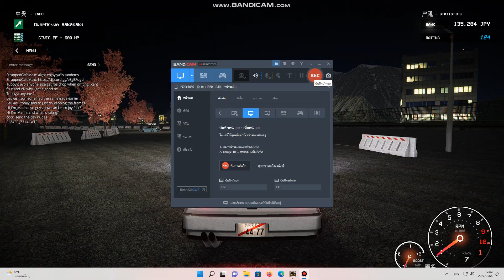KanjoZoku Game On Steam Teast Drift P1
ไม่ดริฟ ก็ นอน